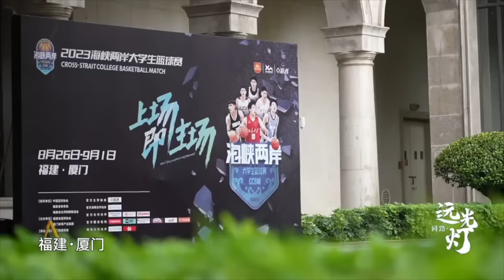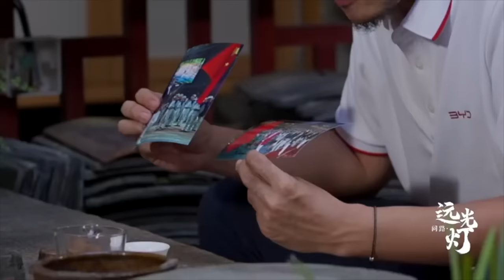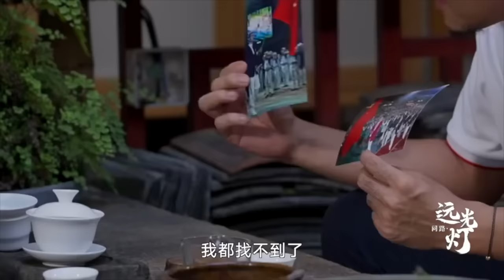刘玉栋：现在的球员没精气神，软骨头，我一个都不喜欢，一点都不喜欢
微信公众号：北美篮球社